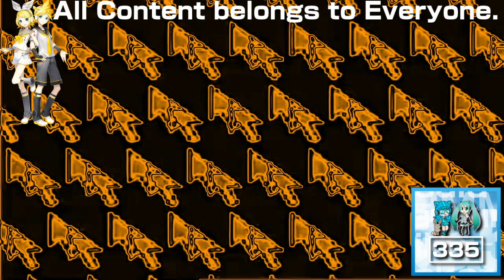(REQUESTED) Windows 98 Commercial in Grizz Major